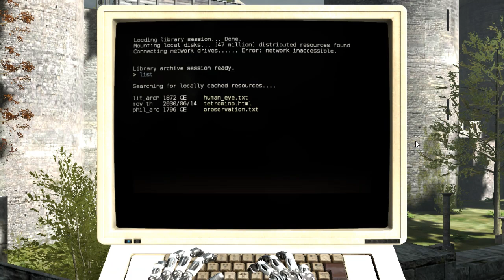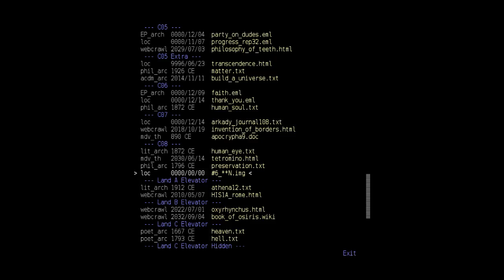The Talos Principle - Episode 45 "Gray Nexus"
Ah, secret puzzles. I still have no idea what the laser node at 15:00 is for, but the letters did spell NEXUS, so...